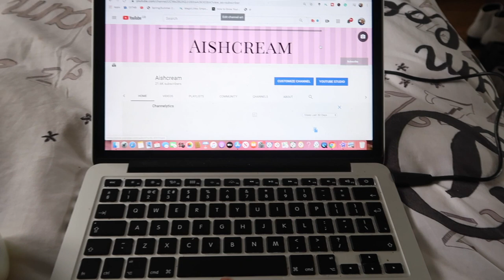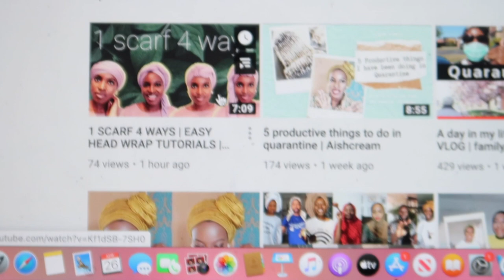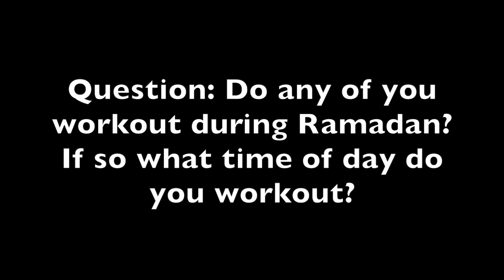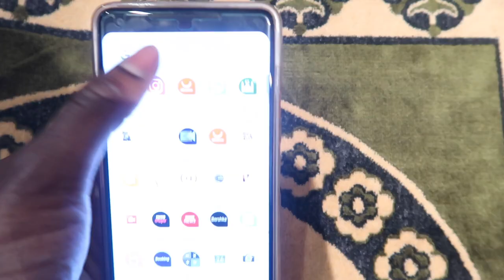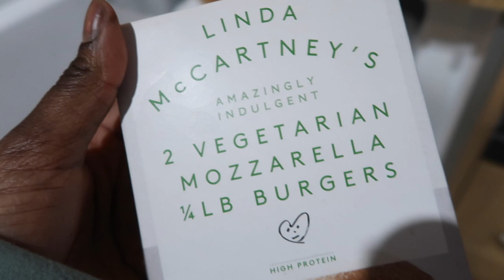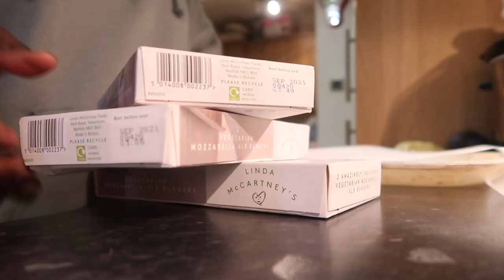Ramadan Quarantine Vlog | BBQ FAIL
Join me for another Ramadan and Quarantine Vlog. I hope you are all having a blessed Ramadan despite not being able to go for Taraweeh prayer.

Hope you enjoy the vlog. Stay safe xoxo